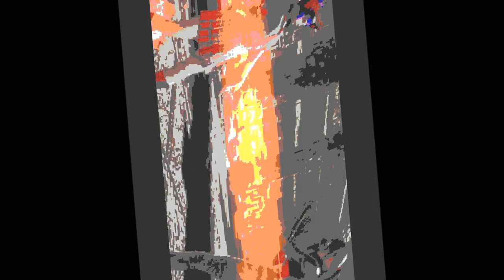Juri,Harley & 2B Sippin BLOODY TEA! (Eliza) (Tekken 7) (Online Matches) (GMV)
So I decided to go hit the ranks/player matches of the King of the Iron Fist with the beautifully wicked Eliza in some KILLER cosplays! Also mixed in are my very own songs!!!

u/thehomierjay